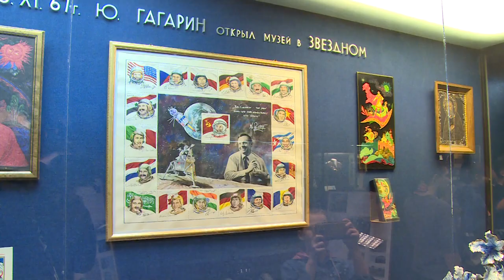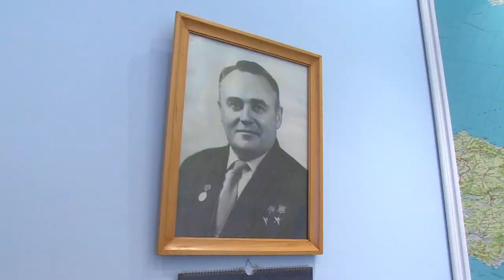Дети из Донбасса посетили Музей космонавтики в Звёздном городке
В день космонавтики, по инициативе регионального отделения «Единой России», в музее Дома космонавтов Звездного городка состоялась экскурсия для детей из Донбасса, которые сейчас находятся во временном пункте размещения в Подмосковье. Ребятам рассказали об истории покорения космического пространства. Смотрите репортаж.